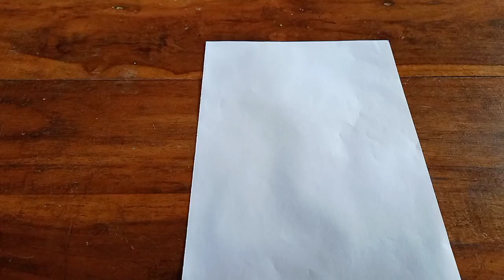Dia simple home decoration//use in newspapers//use in paper//paper flowers//paper craft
Dia simple home decoration//use in newspapers//use in paper//paper flowers//paper craft. paper newspaper papercraft paperflower decoration easycraft papertoy.